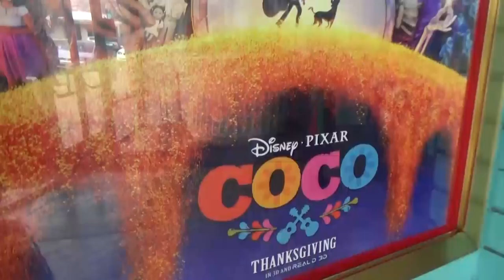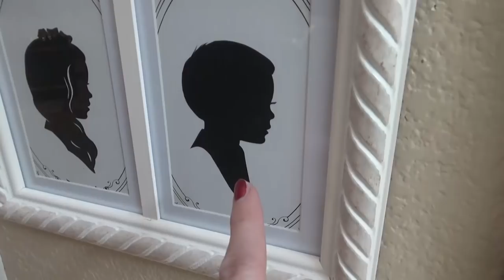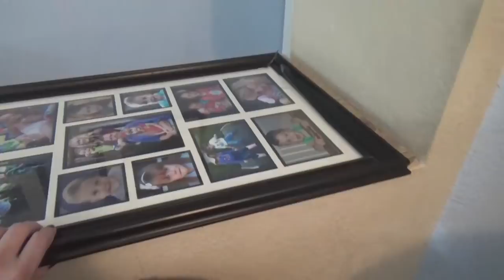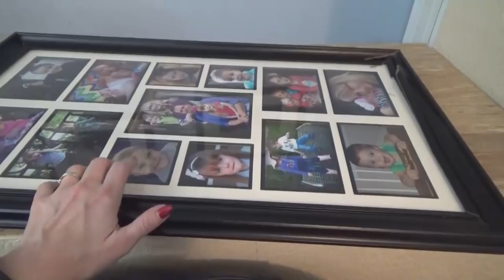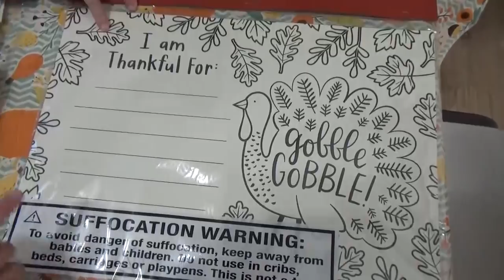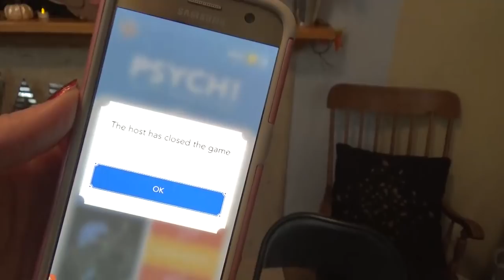Thanksgiving Day VLOG || Movies, Home Decor Tour, Family & FOOD!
I don't vlog VERY often, but when I do, it looks like this! Join us for Thanksgiving! We go see the movie Coco, Decorate and clean the house, then enjoy family and food! Come see my fall/Thanksgiving house decor tour as well!